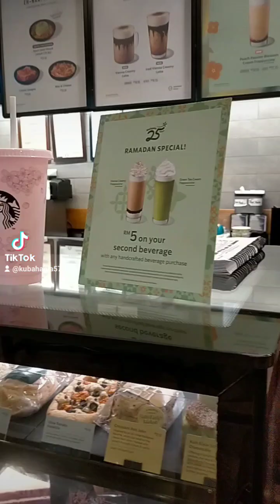STARBUCKS BUY 2 FREE 1